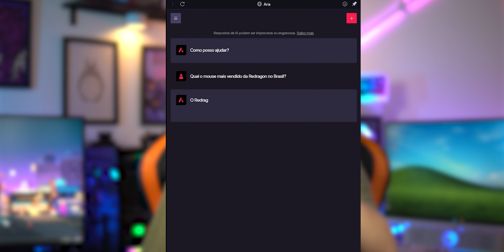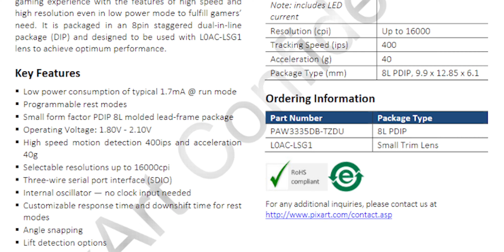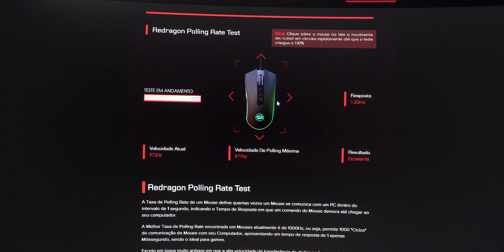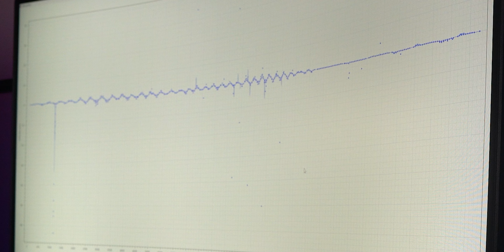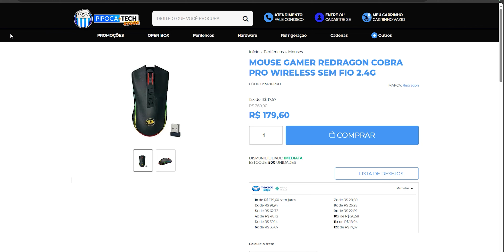O REDRAGON COBRA SEM FIO FINALMENTE CHEGOU!! M711-PRO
Um dos mouses mais queridos e que conquistou o Setup da galera que joga casualmente, profissional ou até mesmo usa no dia a dia, o Redragon Cobra, ganhou agora uma versão sem fio e finalmente o Redragon Cobra Pro está entre nós, mas notamos algumas mudanças bem interessantes!

Se você:
- Quer fazer parte do Pipoca;
- É apaixonado pelo mundo da tecnologia no seguimento gamer;
- Sempre sonhou em criar conteúdo de tecnologia;

Ah, e vai ser presencial, mas fique tranquilo que se você não for de Itajaí - SC nós conseguimos um lugar para você morar :)

NOSSOS SETUPS

Watercooler - Lian Li Galahad II Trinity / (Alternativa - Lian Li Galahad II Trinity SL-INF
Fonte - DeepCool DQ850M
Memória RAM - Adata XPG D50